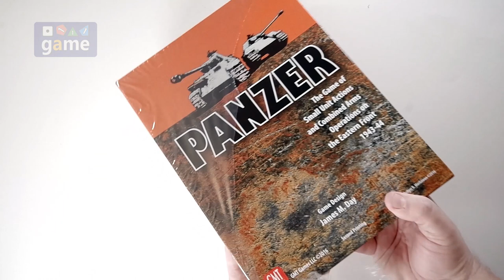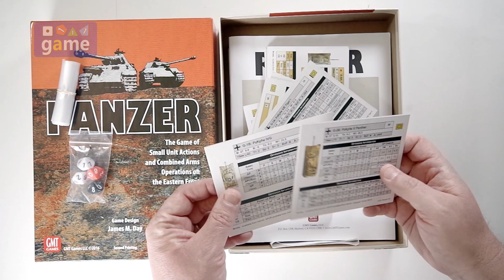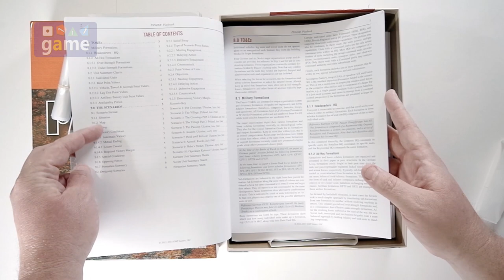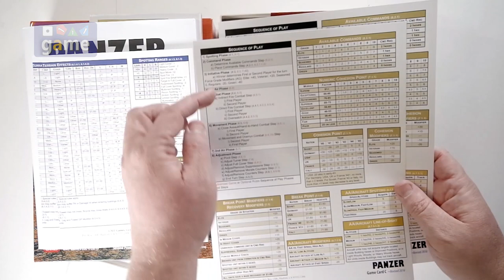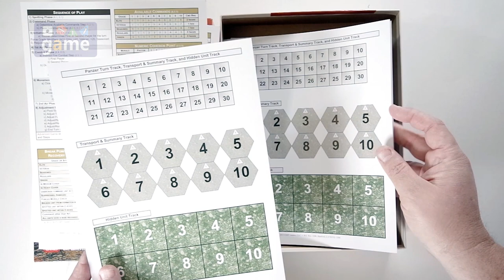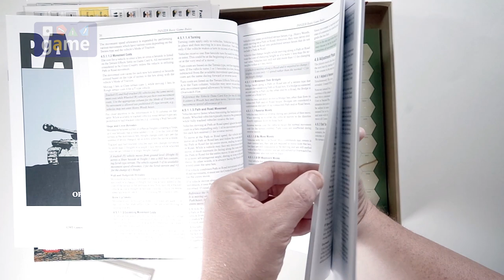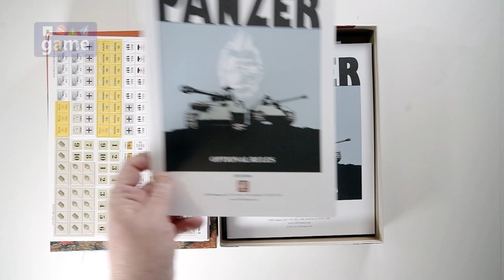Panzer || unboxing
So color me embarrassed... Here I was about to make a joke about Marvel's "Black Panther", since of course we all know Panzer means Panther... when in my quest to not look idiotic, I decided to fact check myself.  And whatdoyaknow... as Fonzie would say... "I was Wr... I was Ww I was (tiny voice) wrong."

Panzer simply means "armor" or "tank" -- per the never inaccurate Wikipedia.

Ayyyyyyyyyy... I wonder if "Fonzie" means "Panther"?